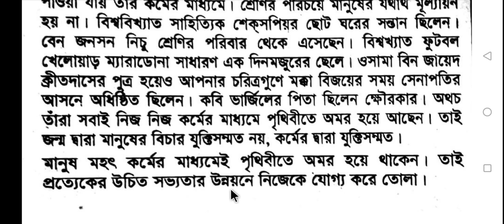ভাবসম্প্রসারণ জন্ম হউক যথা তথা কর্ম হউক ভালো